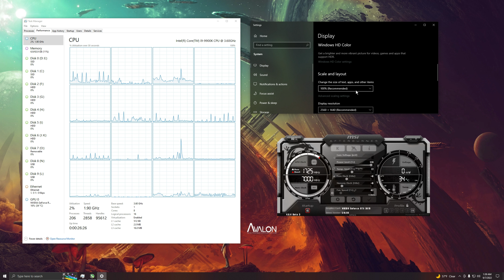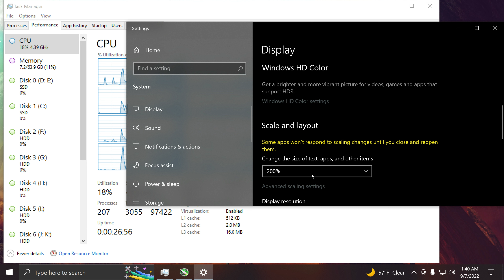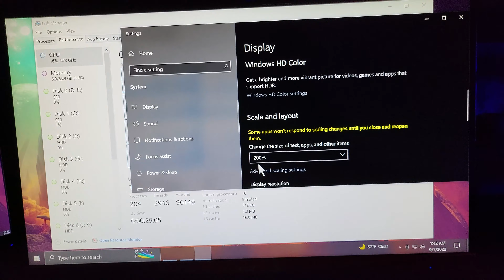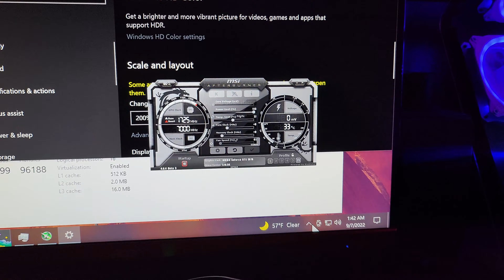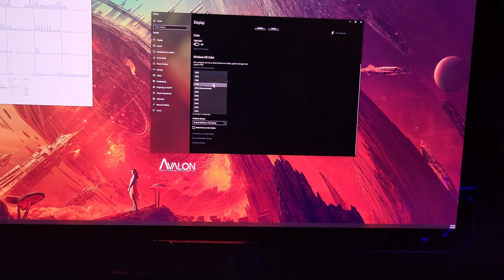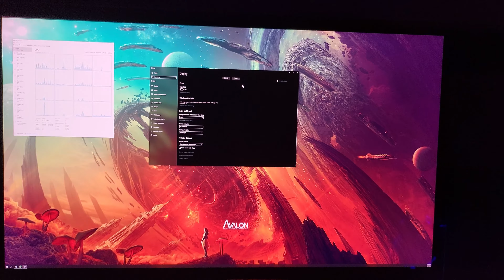1440p and 5k Resolution Scaling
Wanna buy me a ☕ once a month???